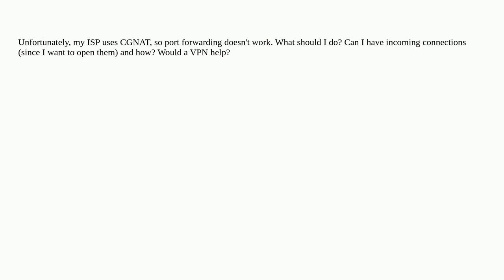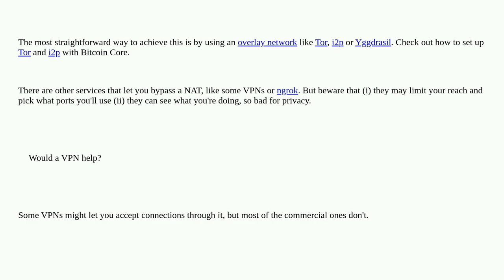Bitcoin: What should I do about incoming connections if my ISP uses CGNAT?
What should I do about incoming connections if my ISP uses CGNAT?

A special thanks goes out to the community

  p2p